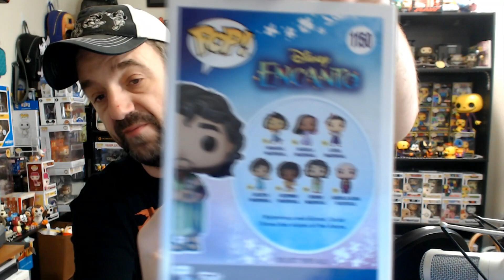New Series - Disney Funko Pop a day: June 2023: Day 25: Bruno Madrigal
New Series for June:

Disney Funko Pop a day :

Bruno Madrigal

To buy from Ralphie's funhouse.